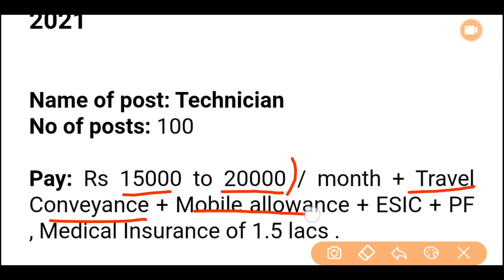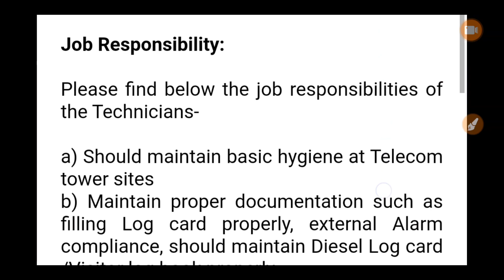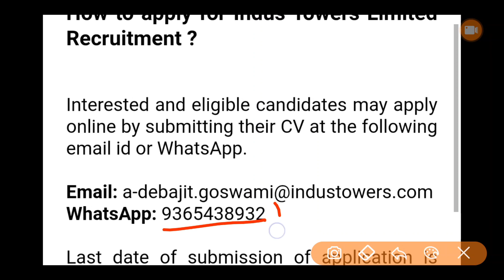Indus Tower Recruitment 2021 | ITI Pass Job 2021 | Apply Online | Job Update 2021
How to apply for Indus Towers Limited Recruitment ?

Last date of submission of application is 25th Nov 2021.